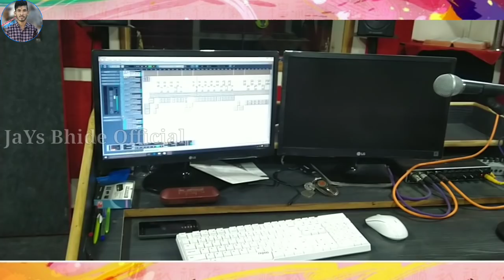🎶Part:- 8//Final Mixing//JaYs Bhide//Priyanka Mujhalda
✌️Coming soon..✌️

🎶JaYs Bhide Ni Timli Next Part:-👉

🎙️ SiNgEr of Aadiwasi:- JaYs Bhide 🎙️